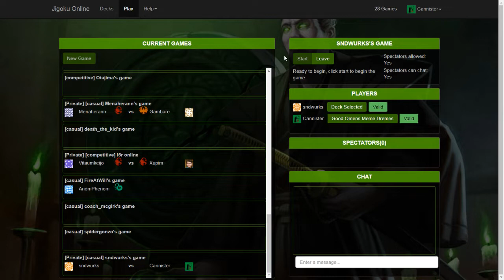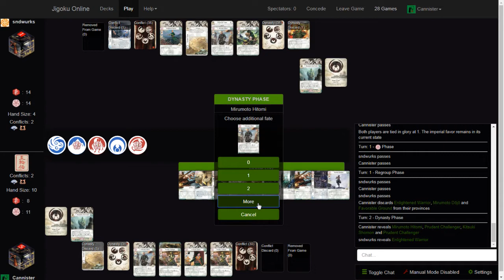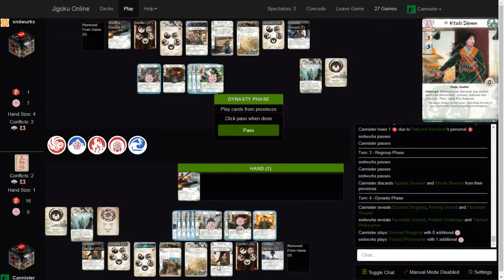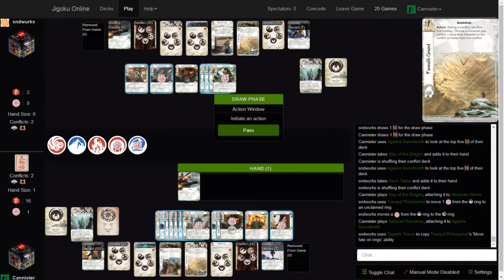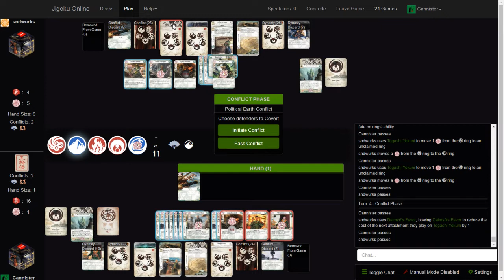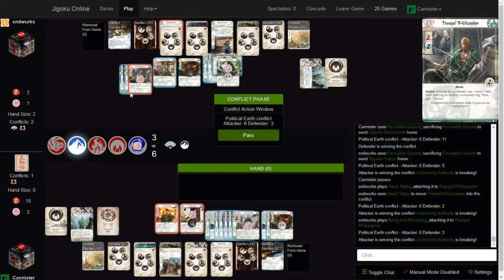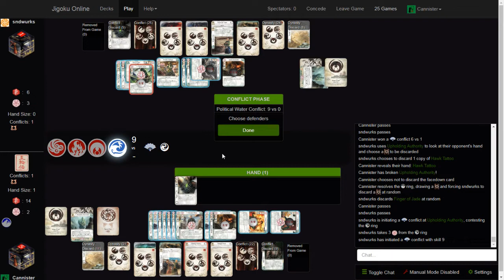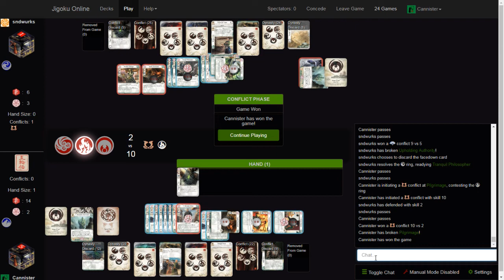Duelception - Dragon Dueling Deck Mirror match - Eric vs. Dave of the Five Rings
Eric and Dave play a Dragon Dueling deck mirror match.  Things get weird.
Stick around after the game for some talk about the game and general L5R musings.